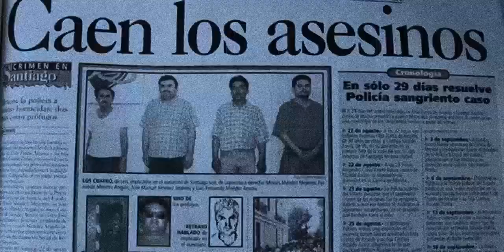Doble As3sinat0 de madre e hija 🔪🩸👇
AbriendoArchivosS4ngrientos|Doble As3sinat0 de madre e hija 🔪🩸👇| EclipseEspeciales|Continua viendo el programa desde nuestro portal de noticias